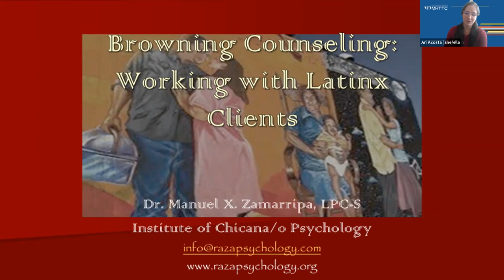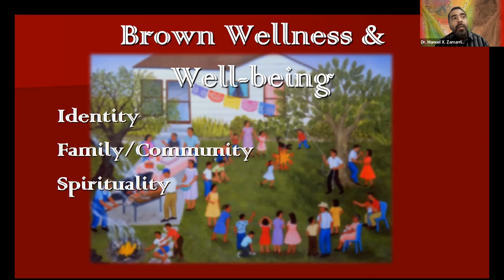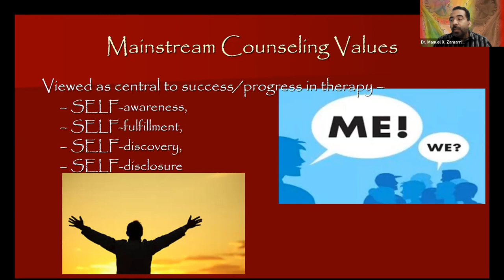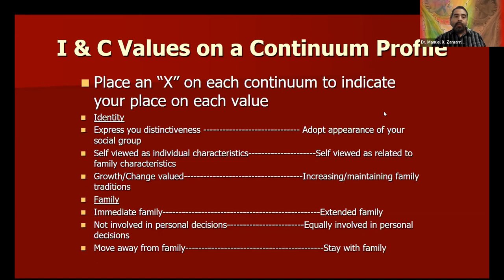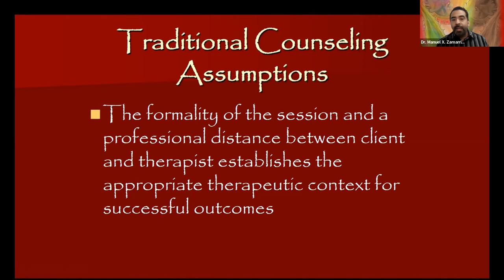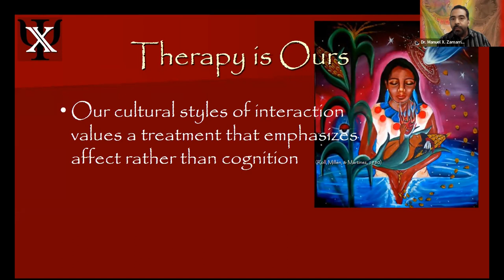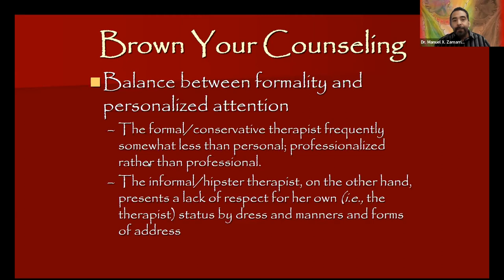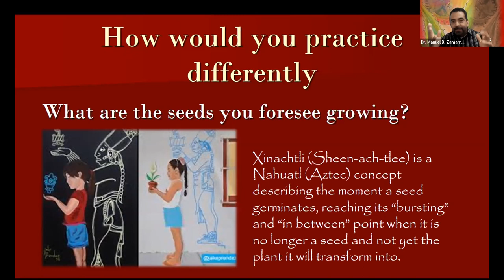Browning Counseling: Working with Latinx Clients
This webinar was recorded on December 9, 2021.

In this webinar, we discussed an integrative approach to working in a culturally responsive manner with Chicanx/Latinx populations and highlight tools related to “Browning” your counseling. An awareness of how traditional/individualistic concepts in mental health can be culturally incongruent for Chicanx/Latinx populations was also explored.

Please note that the video ends early due to GPRA guidelines.